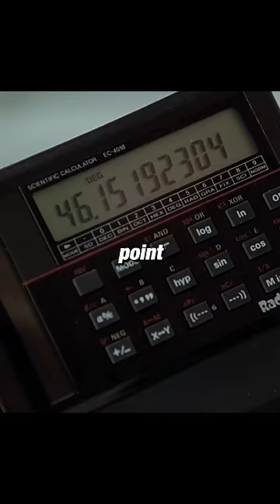The autistic man is a genius at arithmetic...